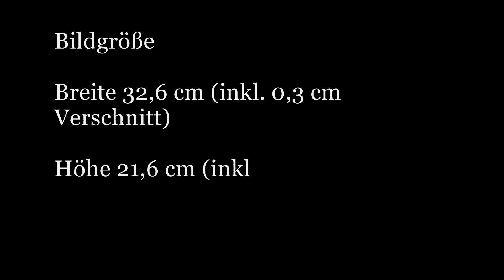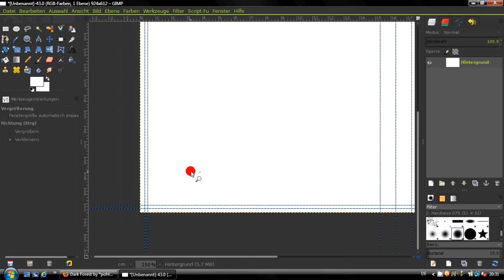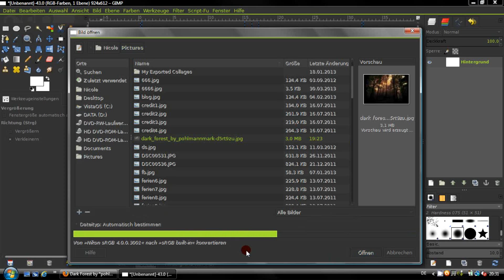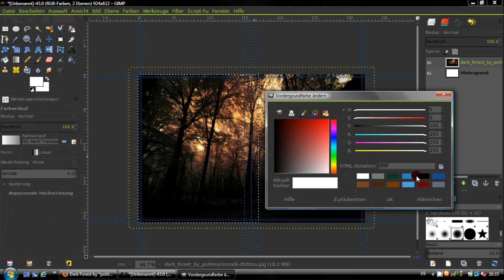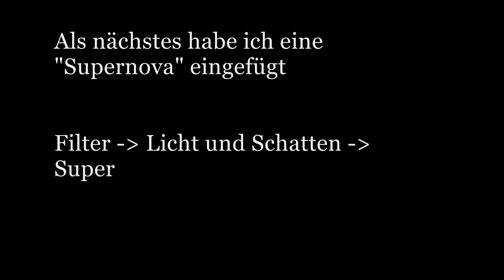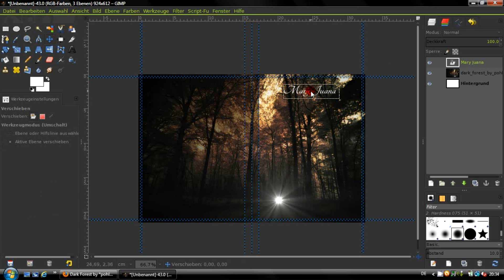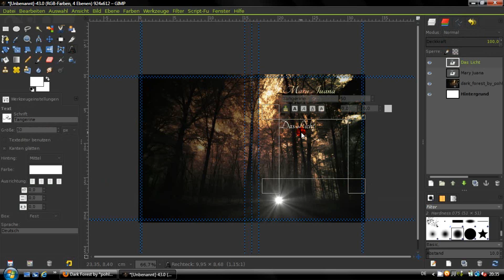[HD] Gimp 2.8 Tutorial - Buchcover erstellen - Part 1